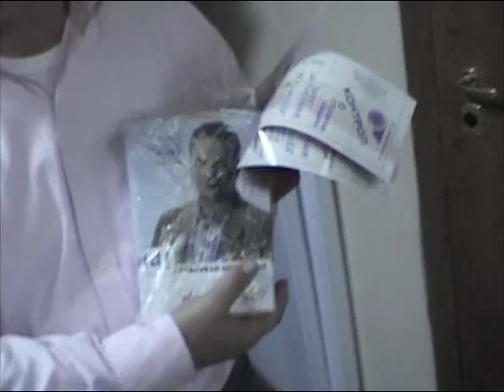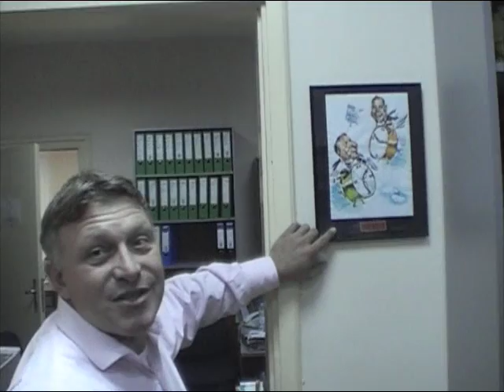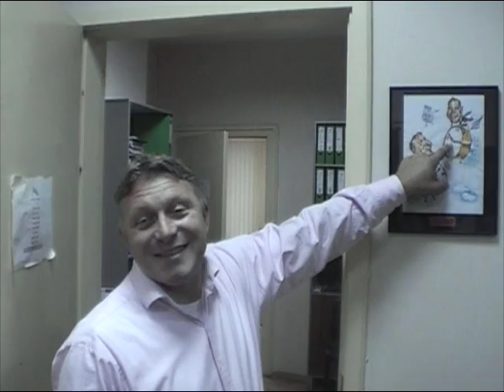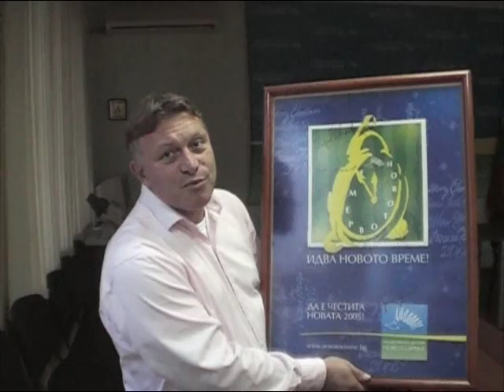Миро в офиса на Новото Време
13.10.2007